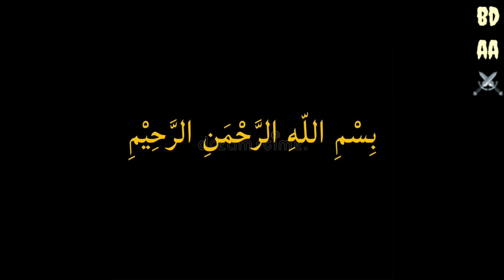What Did I Do Today || English Nasheed || Dawud Wharnsby Ali